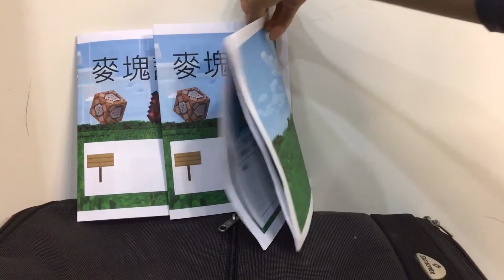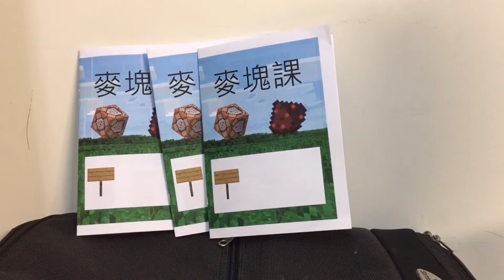麥塊課課本介紹